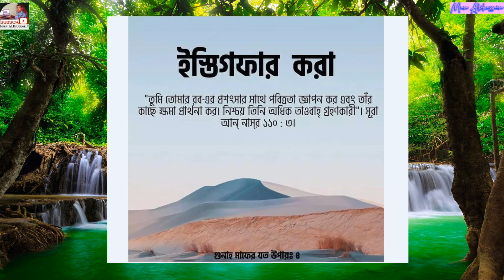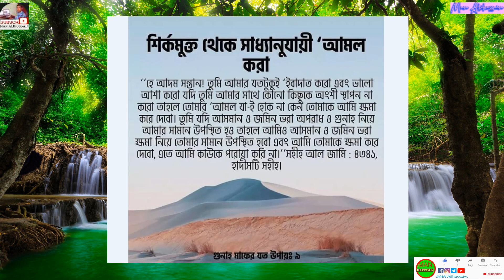দশটা গুনাহ মাপ করার চেষ্টা